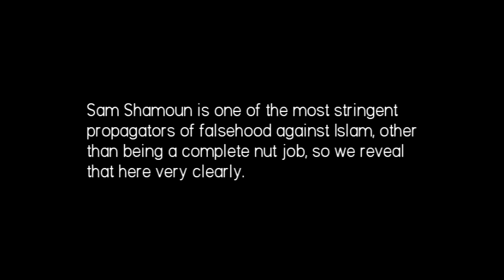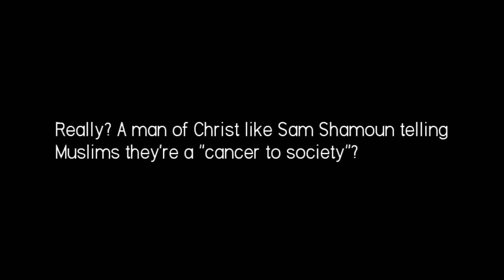Sam Shamoun's Shamelessness: "You Guys (Muslims) Are A Cancer To Society"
Is this the behavior that the Christian and Muslim Prophet Jesus (PBUH) expected from his followers? Is Sam Shamoun a true preacher of Christianity? Christians start questioning your Church leaders!